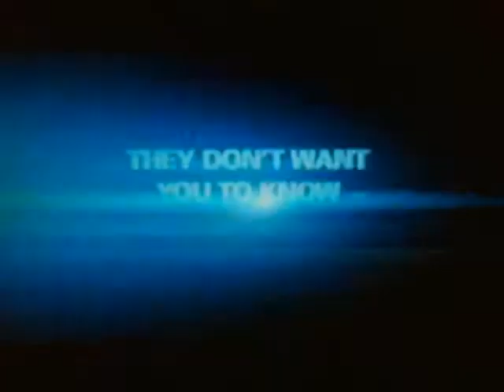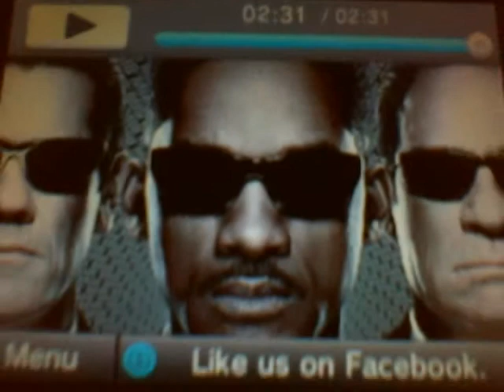Men In Black 3 Trailler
Agent J travels back in time to save his partner and the future of mankind.

Note: Men in Black is back!!